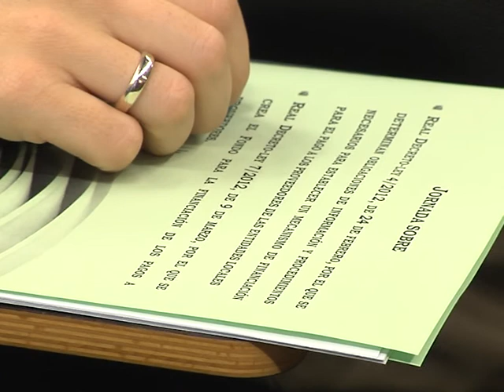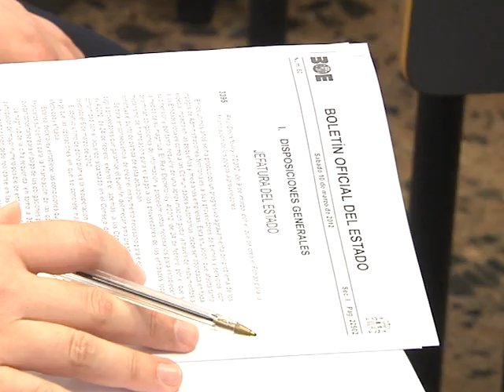La DPZ explica a los ayuntamientos los mecanismos de pago a proveedores